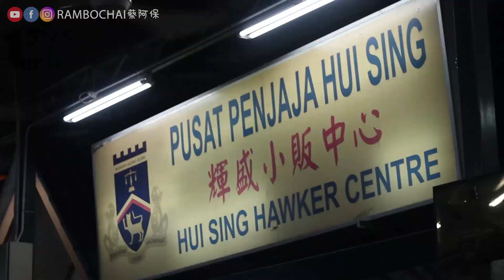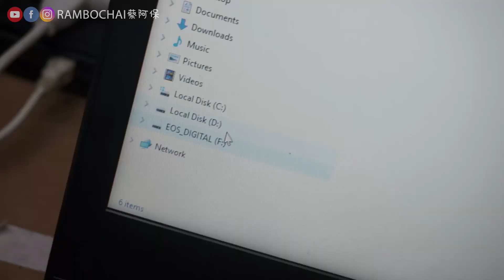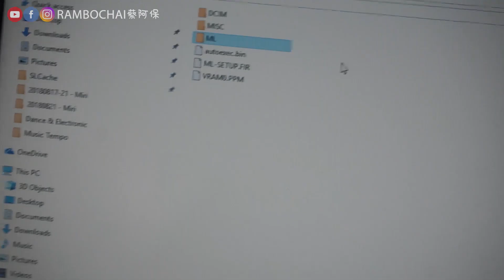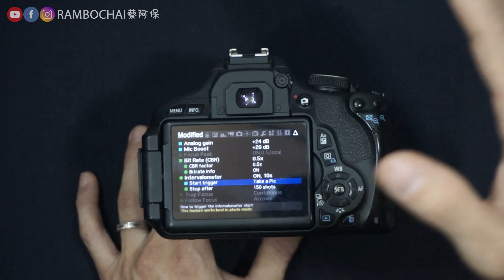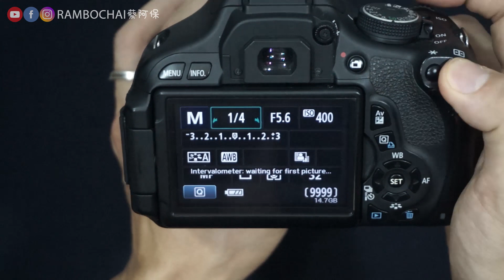【阿保开箱EP41】Canon Magic Lantern 佳能相机影片过大，延时拍摄，录音过小，使用 ML 软件，完全解决（中文解说）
好与坏处》CANON 佳能拍摄的 MOV 影片档案太大，符合不来。影片档案过大。(下面還有東西看喔！)